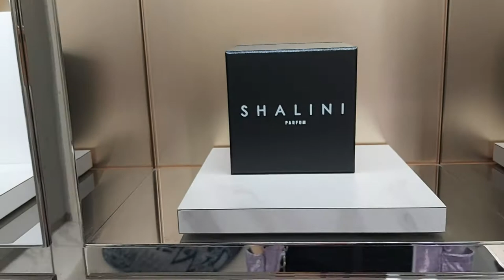LONDON. HARRODS. LUXURY SHOPPING CENTER LUXURY PERFUMERY. ЛОНДОН. ХАРРОДС . ЛЮКСОВАЯ ПАРФЮМЕРИЯ.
LONDON.  HARRODS. LUXURY SHOPPING CENTER  PERFUMERY.  ЛОНДОН. ХАРРОДС .  ШОПИНГ ЦЕНТР КЛАССА ЛЮКС  ЛЮКСОВАЯ  ПАРФЮМЕРИЯ.